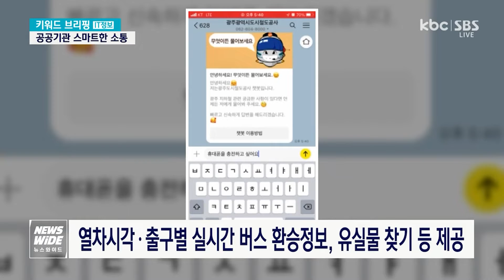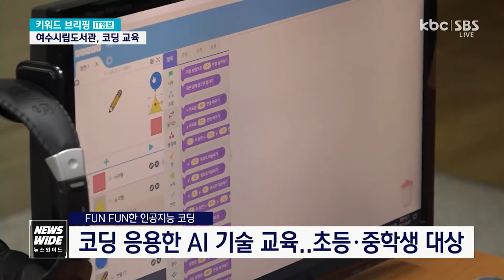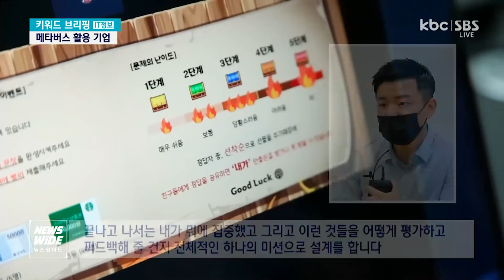[키워드브리핑]공공기관의 스마트한 소통, IT 기술 활용한 민원 창구 ‘AI씽아봇’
키워드 브리핑, 오늘은 ‘IT 정보’ 알아봅니다.
-IT 기술 활용한 민원 창구
-여수시립도서관, 청소년 코딩 교육 실시
-'메타버스 교육 콘텐츠' 개발